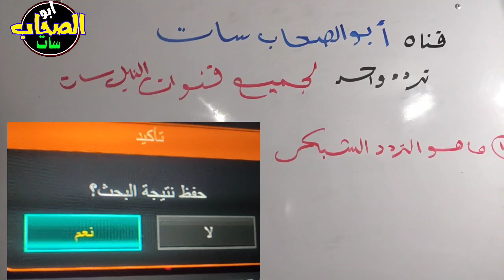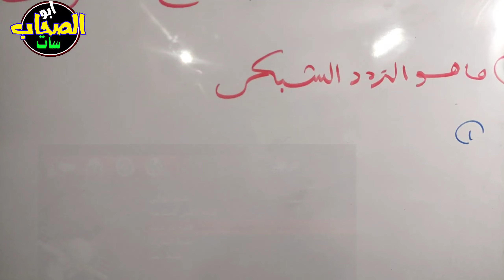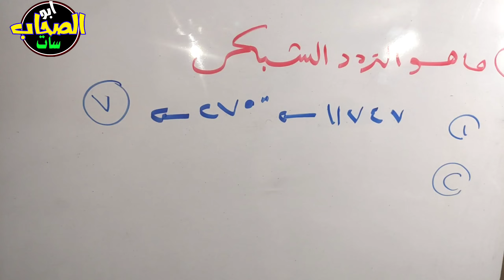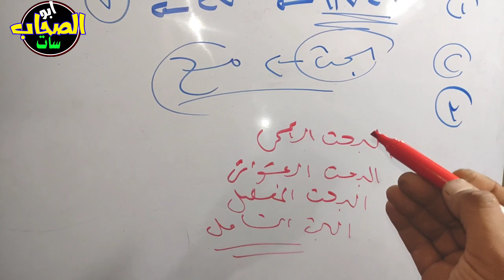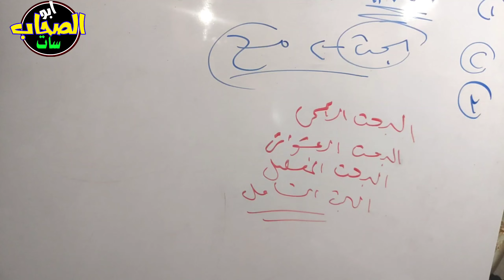تردد واحد فقط لجميع قنوات النايل سات - تردد نايل سات 2023 جميع القنوات ,ترددات جديدة,قنوات جديدة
تردد واحد ينزل جميع قنوات النايل سات
تردد واحد لجميع قنوات النايل سات
قنوات جديدة على النايل سات
تردد واحد ينزل جميع القنوات النايل سات,تردد واحد لجميع قنوات النايل سات الجديدة
تردد واحد ينزل كل قنوات النايل سات
تردد قنوات جديدة على النايل سات 2023
تردد واحد ينزل كل قنوات نايل سات,قنوات جديدة على النايل سات 30 واليكم تردد نايل سات 2023 جميع القنوات.واليمم كيفية تنزيل جميع قنوات النايل سات بتردد واحد